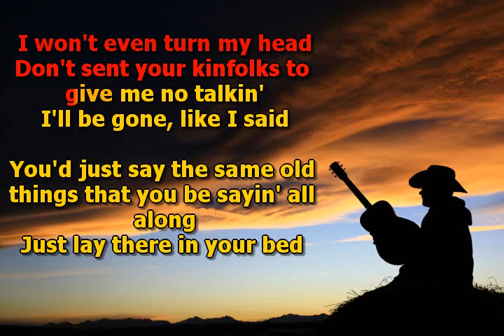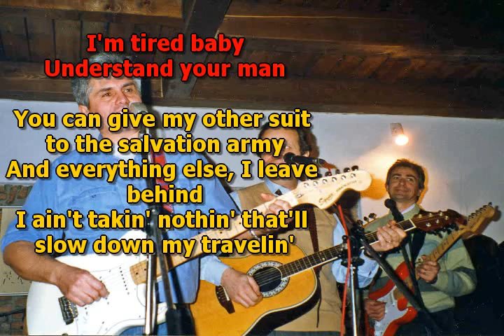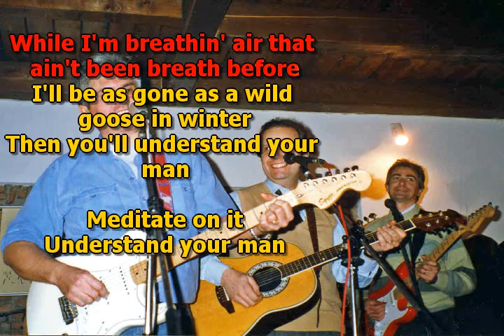VICTOR COSTA - UNDERSTAND YOUR MAN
"Understand Your Man" is a 1964 single by Johnny Cash. The single went to number one on the country charts for six weeks.[1]. "Understand Your Man" also crossed over to the Top 40, peaking at number 35.
Cash borrowed parts of the melody from Bob Dylan's "Don't Think Twice, It's All Right".
"Understand Your Man" was also the last song Cash ever performed in front of an audience. It was the last song in his performance on the Carter Family Ranch on 5 July, 2003.